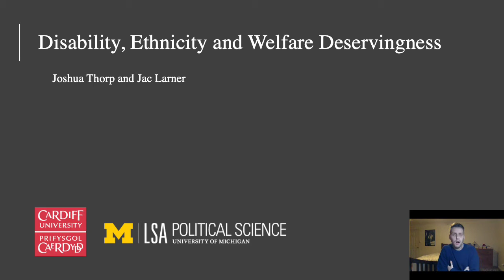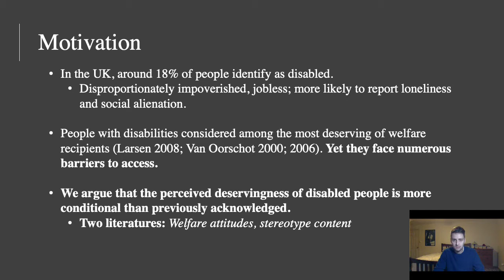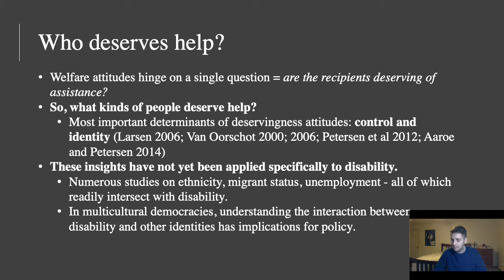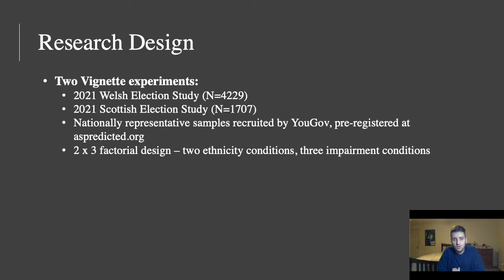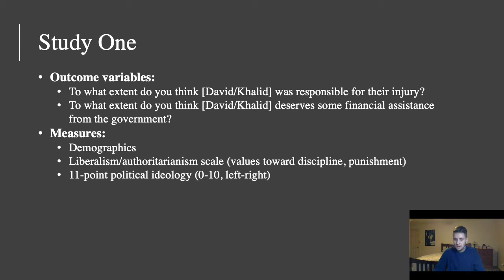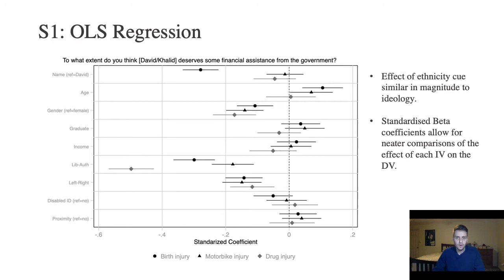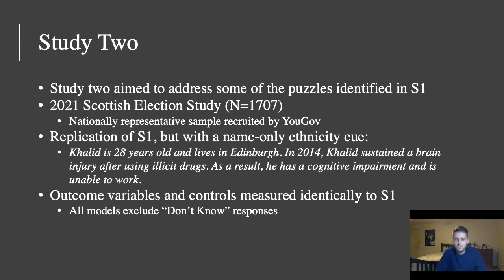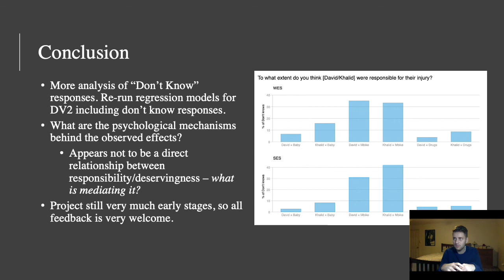Disability, Ethnicity, and Welfare Deservingness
Josh Thorp (University of Michigan) & Jac Larner (Cardiff University)

In this presentation, we outline initial results from two survey experiments in which we examine the relative impact of disability and ethnicity on evaluations of welfare deservingness. We find that even subtle variations in perceived responsibility for impairment lead to significantly diminished evaluations of welfare deservingness. Further, we find that members of migrants and ethnic minority group members with disabilities are typically considered less deserving than ethnic in-group members with disabilities.